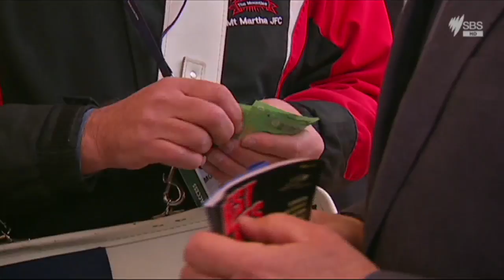Melbourne Cup 2016 - Live Abby Dinham